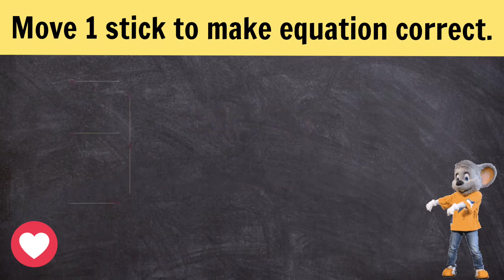Logic puzzle.Move 1 stick to make equation correct.